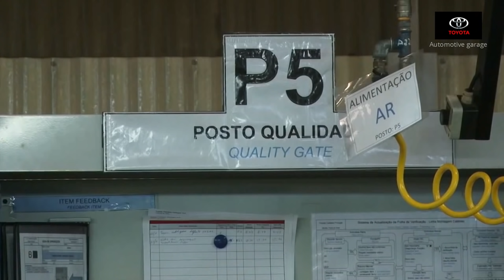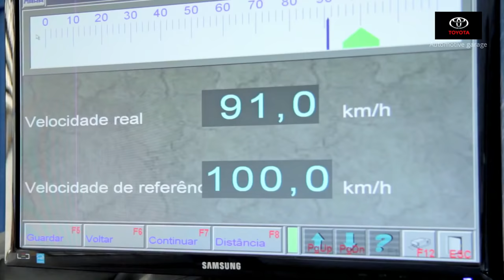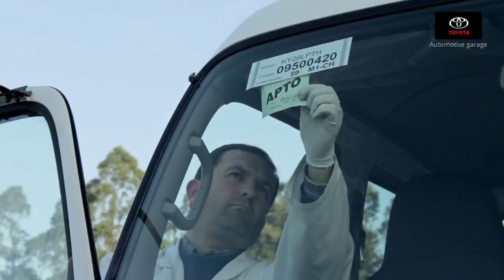Toyota Dyna Production - Assembly Plant Of Commercial Trucks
The Toyota Dyna is a light to medium-duty cab over truck for commercial use. In the Japanese market, the Dyna is sold alongside its twin called the Toyoace. The Dyna was also sold as the Daihatsu Delta and the Hino Dutro.
In Japan, its traditional competitors are the Isuzu Elf, the Mitsubishi Fuso Canter and the Nissan Atlas.
The Dyna was originally available in Japan only at Toyota Diesel Store locations, then later available at Toyota Store locations, while the Toyoace twin was available at Toyopet Store locations.
The tipper unit is manufactured by Scatollini and installed at Toyota’s commercial vehicle production centre in Portugal, where all Dyna models for the European market are built.
The Dyna 300 and 350 are powered by Toyota’s 2.5-litre D-4D engine with outputs of 88 and 102bhp respectively. As well as offering excellent torque performance, the engine is fuel frugal, returning superior consumption figures in independent media group tests.
The short wheelbase 300 SWB has a gross vehicle weight of 3,000kg and the medium wheelbase 350 MWB has a GVW of 3,500kg. This load carrying capability is not at the expense of manoeuvrability: the SWB version has an exceptionally tight 4.5m turning radius, while the figure for the MWB model is 4.9m.